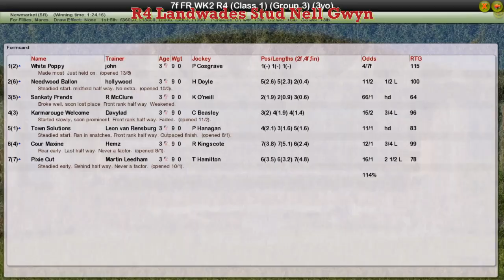FR WK2 R4 Landwades Stud Nell Gwyn